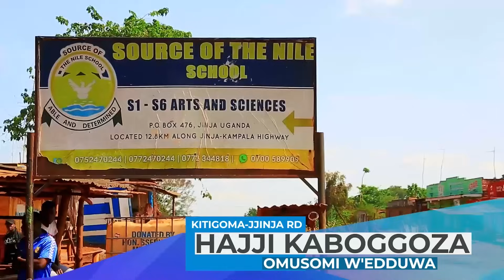OBWA MINISTER NABUFUNIRA MU DIRISA - SAMWIRI MUGWISA